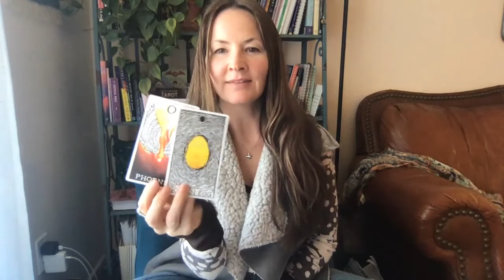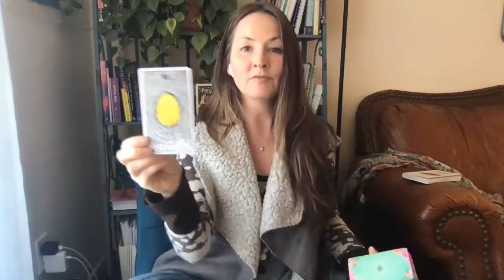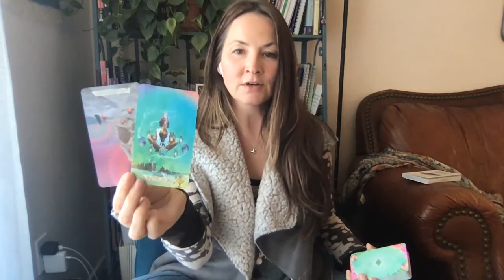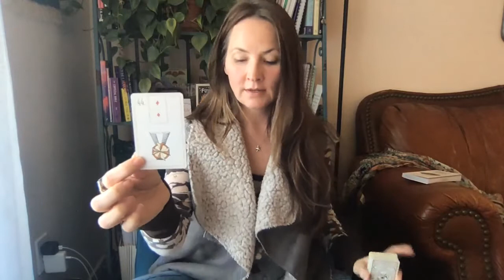Pisces Tarotscope November 2020—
Welcome to Padmes Tarotscopes and Mid-Month Love Readings!

Hi Pisces! This is your collective Tarotscope for November 2020. Check your Sun, Moon, Rising, and Venus signs to get messages that correspond with your energy and the astral activity affecting you this month to see which astrological elements align more powerfully for you.

Have a wonderful Month, Pisces!
OneLove,
Meg